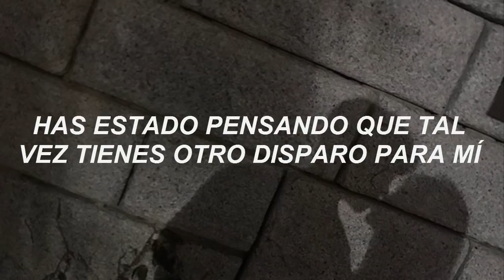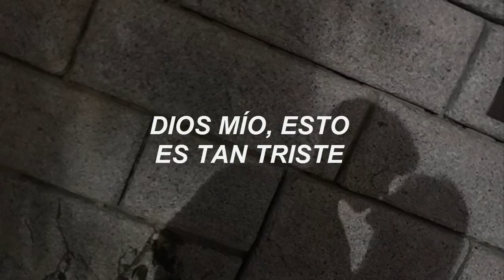bring it back ; shawn mendes // español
vale, eeh, "shot at me" también se puede interpretar (acá) como una segunda oportunidad, en ves de "disparo" (?)

año: 2015
álbum: handwritten.
artista: shawn mendes.
canción: bring it back.

lamento si se me ha pasado algún error u faltas de gramática,ah.